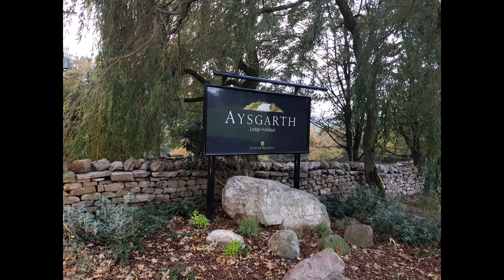Yorkshire Dales 4k Drone Footage Part 2 [October 2018]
Here is some short footage of my trip to Yorkshire, I tried to get as much footage as possible being weather permitted. It's the most beautiful place in England with views that are truly breath taking. I was using the Phantom 4 pro while recording.

I used my apps to make sure it was safe to fly at all times before flying as there can be civilian & military activity using the airspace.